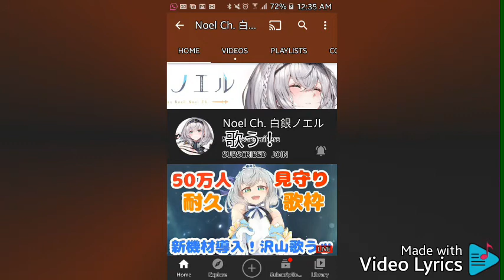50万人の加入者スペシャル！ 「💪」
And